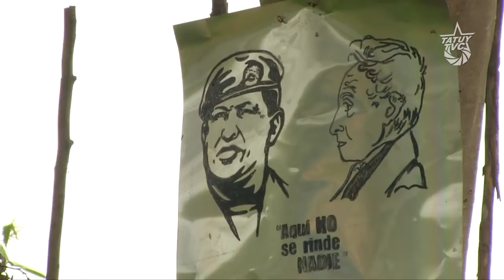Mérida: Los CLAP se activan para la producción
En el marco de las políticas de autoabastecimiento impulsadas por el gobierno nacional, organizaciones comunales ponen manos a la obra en cayapa de limpieza y siembra, en el terreno decretado "A vivir" Victoria Revolucionaria, ubicado en la parroquia Spinneti Dinni en la ciudad de Mérida